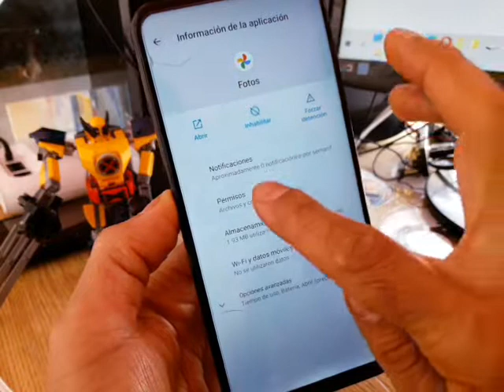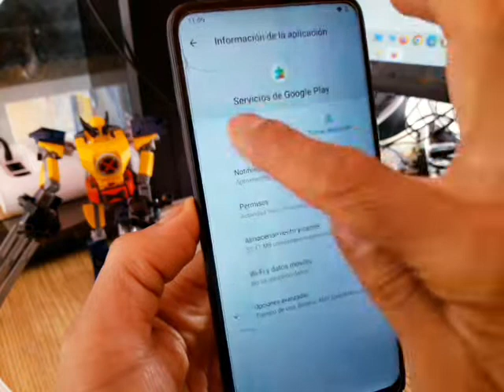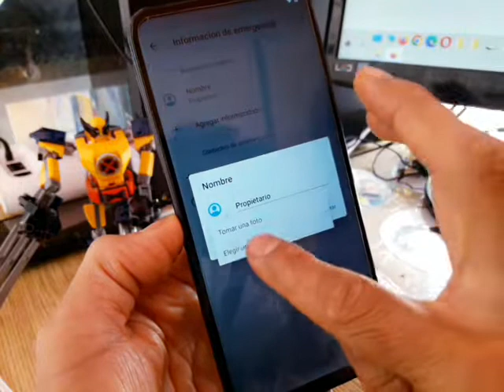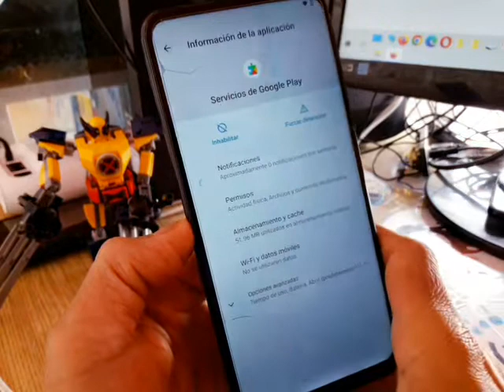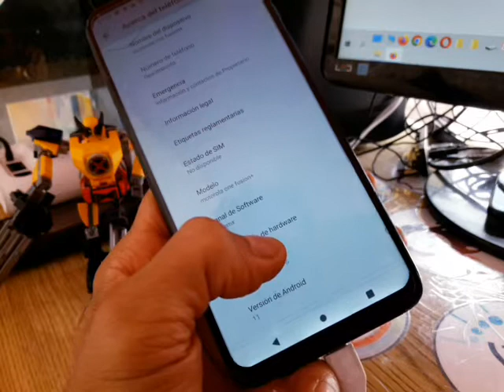quitar cuenta google motorola one fusion+ con android 11 | nuevo método